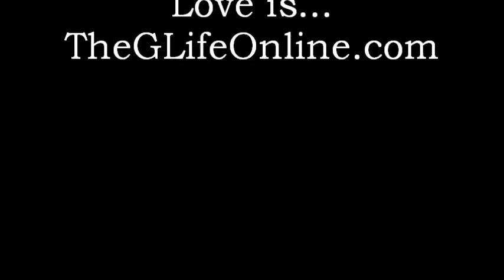The GLife Wedding Video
Lew & Giovanna's 5 year anniversary and wedding ceremony June 21, 2013!!!